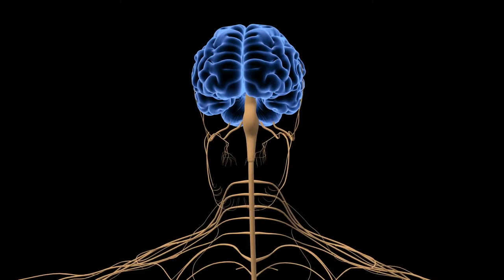Déjà Vu (2020): Investigative Short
The extended VT of Déjà Vu for Conspiracy Files available on my channel!